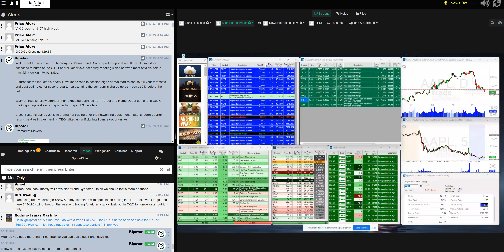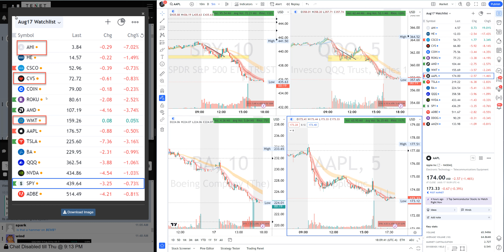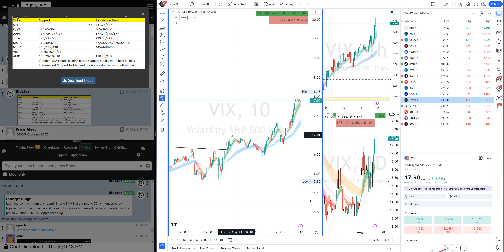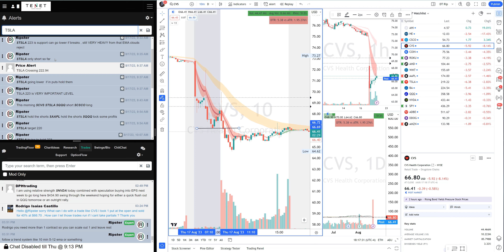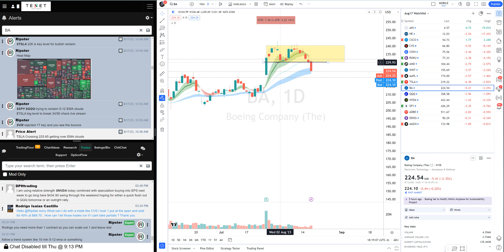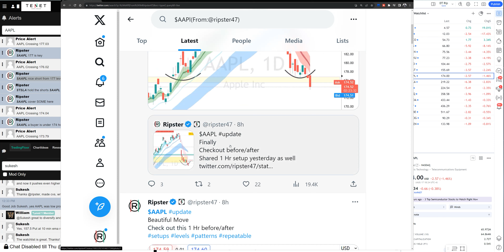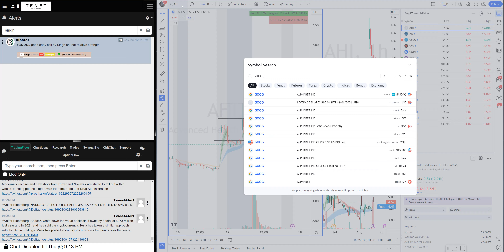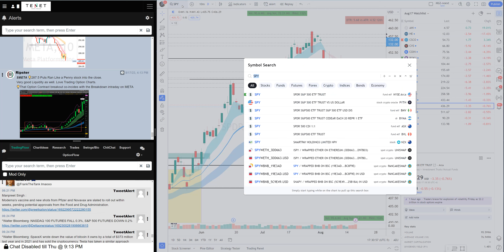How Trend-Following Can Make You a Stock Market Winner | Ripstereducation.com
Learn how to bank even on red market days with a repeatable system that focuses on trend analysis and the bigger picture. If you are looking for a like minded community come Trade Live with me

This video reveals the secret behind achieving consistent success in the stock market by following the trend.

$CVS Short ✅
$TSLA Short ✅
$AAPL Short ✅
$META Short ✅
$GOOGL $CSCO Long✅
$AMD $SPY $QQQ $VIX ✅

The video is about How Trend-Following Can Make You a Stock Market Winner but also tries to cover the following subject:

Banking on Trends
Profit in Downturn
Trend is Friend

TITLE : How Trend-Following Can Make You a Stock Market Winner | Ripstereducation.com

✅ Important Links:

👉 If you are my follower then you can request 40% Coupon for our Educational community on my

✅  About Ripster - Charts & Price Action:

Ripster is Inventor of EMA Clouds System or Ripster Cloud Trend following Indicator.

This Channel is Run by Ripster for sharing his Scanners, Watchlists, Educational Content, Trade Recaps etc.

Ripster is usually recognized as one of the best Chartists on social media platforms and has devised his own unique EMA Cloud Trading System which is a High Probability trading system with focus on risk management. He has spent recent years mentoring and guiding various traders to be consistent and learn his unique trading style in the Stock Market

Ripster Specializes in Day Trading & Swing Trading and teaches approach with focus on risk management. He usually focuses on trades with best risk to reward setups. He has unique ability of recognizing breakouts before they happen on various time frames and specializes on such trades.

© Ripster - Charts & Price Action